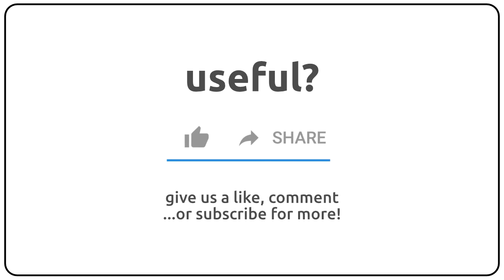How to pronounce Aramu in english?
How to pronunce Aramu in english
How to pronunce Aramu in american accent 🇺🇸?
How to pronunce Aramu in british accent 🇬🇧?
How to pronunce Aramu in australian accent 🇦🇺?

Como se dice Aramu en ingles?
Como se pronuncia Aramu en ingles?